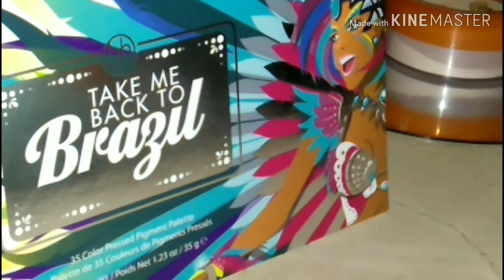Take me to Brazil Cut crease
My first attempt at a cut crease using concealer it's not a makeup look if you'd like a full eye makeup look please let me know 💚💜💙♥️